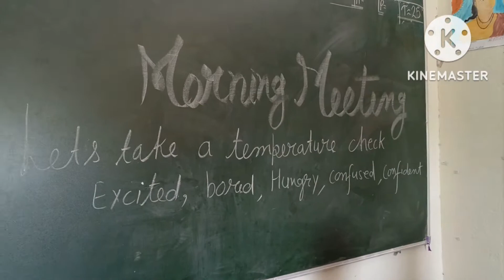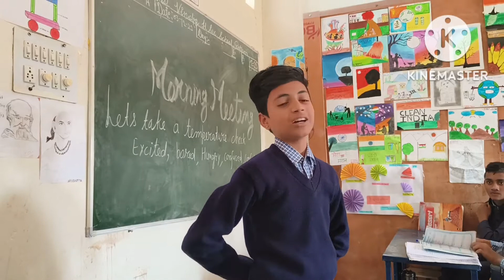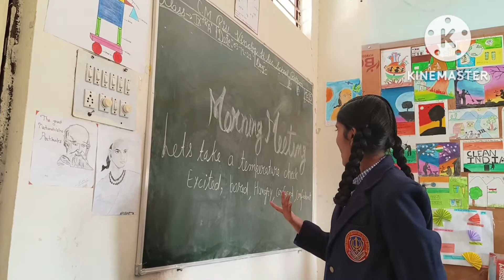morning meeting Temperature check